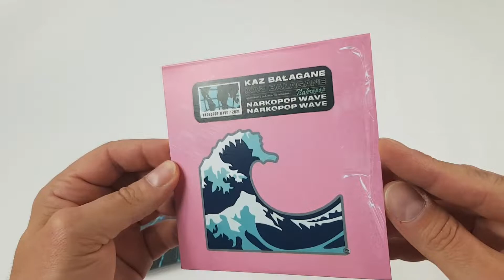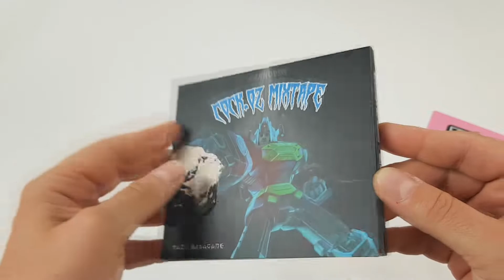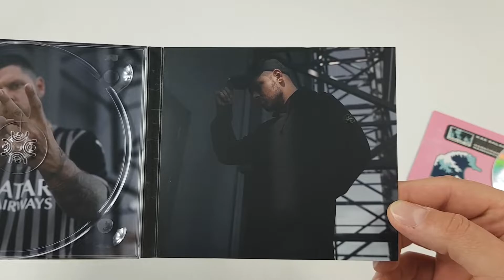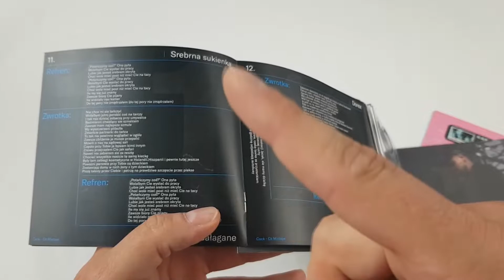Unboxing: KAZ BAŁAGANE "COCK. OZ MIXTAPE" + NARKOPOP WAVE EP